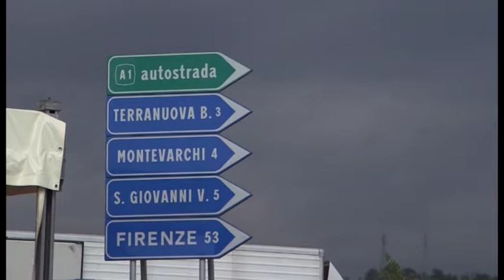Valdarno (Ar), Ponte Leonardo. Due imprenditori davanti al Gip per presunta frode